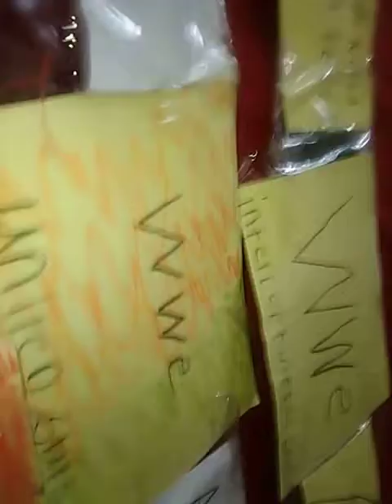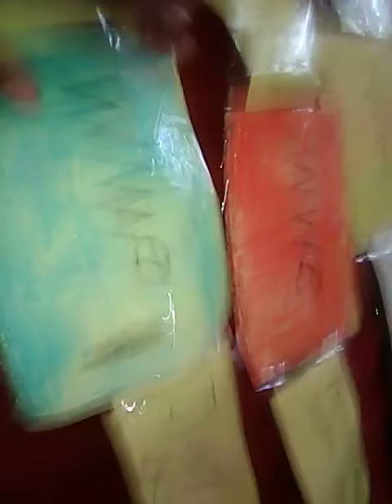New channel called wwe live